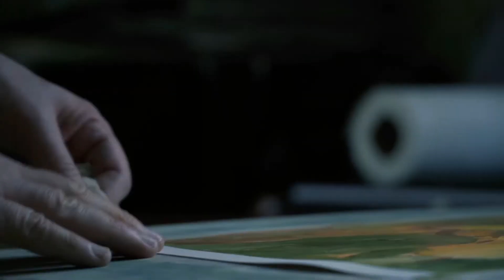Hanna Maarit Jauhiainen - Finland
My life as an artist is divided into two different periods: before and after I realized that my time is limited. I have drawn actively since I was a child. My childhood family supported me, by seeing to that I had a big roll of drawing paper in my room, a lot of colours and paints and an easel. I always knew that I wanted to be an artist. I studied actively, I went to an art-friendly school and in my spare time I frequented various art clubs. I got to used to going to museums. With my own family and work, painting started to play a minor role in my life. I have, however, had three exhibitions of my own in Helsinki and taken part in two group exhibitions. I studied, for example, more landscape and watercolour painting at the Free Art School. After that there was a pause in my activities that lasted for many years. In 2018 I started to make sketches again and look for my own expression and voice. In 2019, I was diagnosed with an aggressive breast cancer. That made me reevaluate what I wanted to dedicate the rest of my life to. Now I am 52 years of age. I hope to live to be a hundred! Recovery from cancer concretely reminded me of fulfilling my own dreams. I went back to my roots, and nothing could stop me from making art daily. I live and breathe what I was born to do. What I am trying to express are the stories behind the paintings. Hope, compassion and life’s sensitivity are focal points in my work. My paintings are small and invite a closer inspection. I have always found watercolour technique to be thrilling and challenging. You may think that you can control it but it always finds its own ways. - And that makes watercolours, art and life so unique and wonderful. (Hanna Maarit)